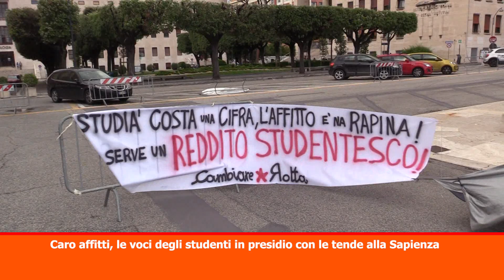Tg Montecitorio la giornata politica hd dell'11 maggio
(Agenzia Vista) Roma, 11 maggio 2023
- Mattarella in Norvegia
- Meloni a Praga
- Proteste studenti contro caro affitti
Durata: 05_14